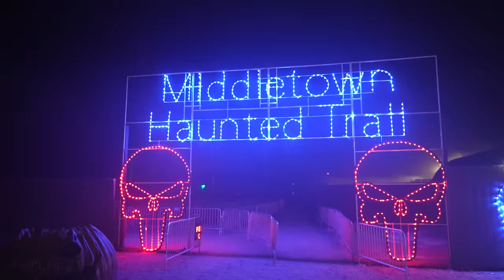I Paid Horror Actors to SCARE Me for a Day!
You Get Scared, You LOSE!

Thank you @LandofIllusionMiddletown for having us!